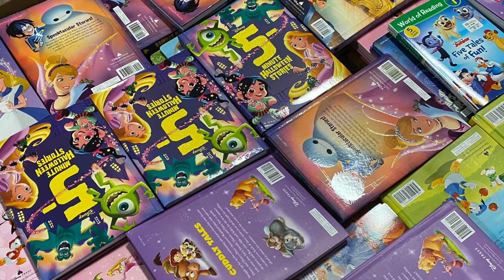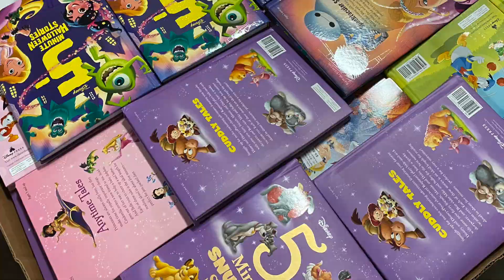Volunteer with LMS - Book Sort